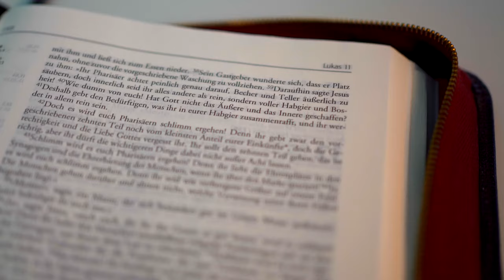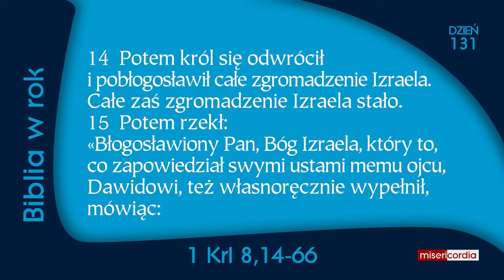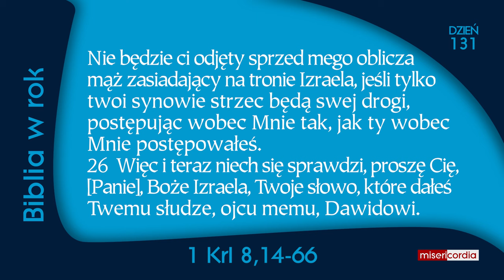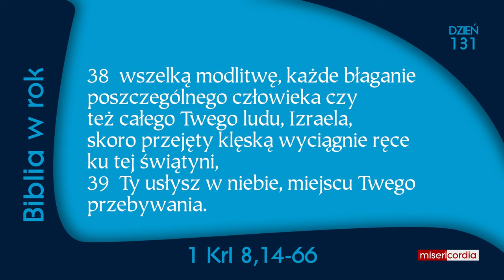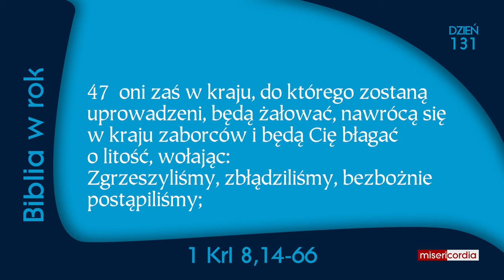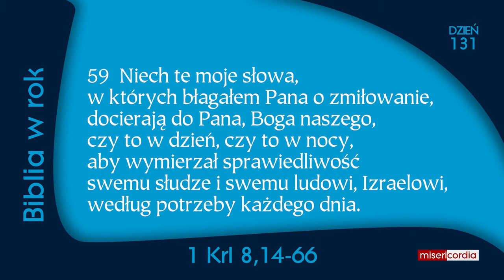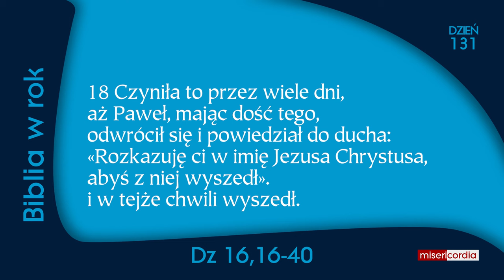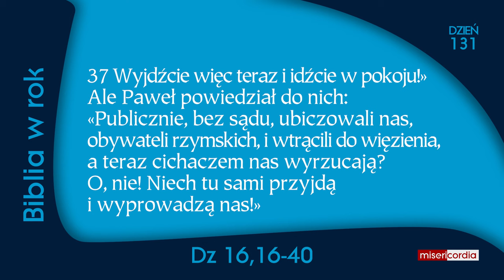Biblia w rok [131] | 10 maja | Ps 85; 1 Krl 8,14-66; Dz 16,16-40